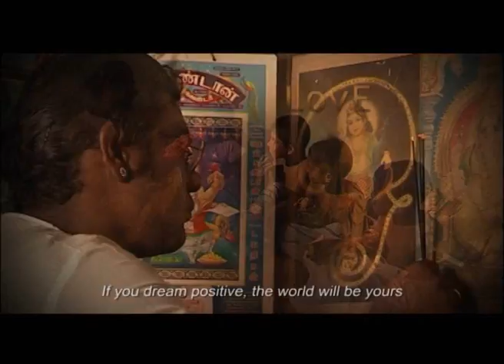This Beacon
Trailer for a tribute film commissioned by Eswaran Brothers as a tribute to V.T.V. Deivanayagam Pillai the founder of their company.